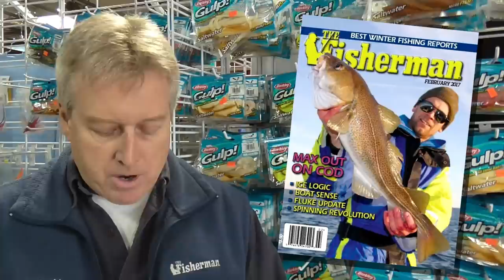January 26, 2017 New Jersey/Delaware Bay Fishing Report with Jim Hutchinson, Jr.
On Friday, January 27, at 10 a.m., at Fishermen’s Supply Co. in Point Pleasant Beach, NJDEP Commissioner Bob Martin will join dozens of members of New Jersey’s fishing community, state legislators and local officials to announce their opposition to proposed federal cuts for summer flounder.

The press conference is in response to votes last month by the Atlantic State Marine Fisheries Commission and the Mid-Atlantic Fishery Management Council that could reduce New Jersey’s recreational harvest limit for summer flounder, or fluke, by as much as 50 percent, which would have dramatic, adverse impacts to the state’s fishing industry and shore tourism.  Parking on Channel Drive is encouraged as the event will take part in the parking lot at Fishermen’s Supply.

For the weekend itself, consider hitting the charter boats from North Jersey to Delaware for a shot at tautog, while party boats in the Central and North Jersey region continue to sailing inshore for blackfish and offshore for cod, porgies and pollock.